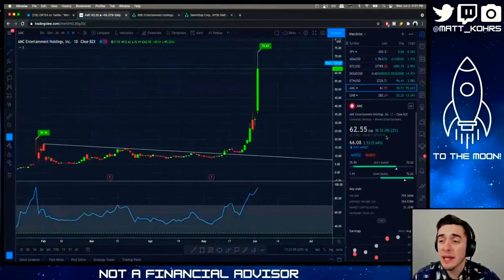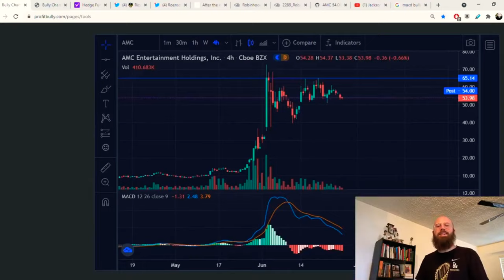AMC Stock - MOTIVATION For Monday! The End Game Is Upon Us! $AMC We Are Not Leaving!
💵 LIMITED: Get 2 FREE Stocks Worth Up to $3600 💵

🔴Daily Livestreams! Tune In!

 💵 Get Up to $1100 FREE Crypto - No Deposit Required 💵

️‍🔥Up to 37 off Samsung Gaming Monitors️‍🔥

️‍🔥Save 10% on Gaming Chairs️‍🔥️‍🔥